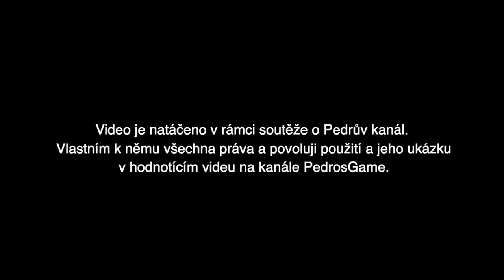TYPY SPOLUBYDLÍCÍCH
Sleva 10% při zadání kódu MARTINK

Sleduj nás!